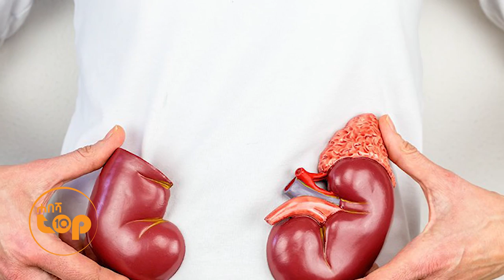10 ኩላሊትዎን የሚጎዱ እና ለኩላሊት ጤንነት የሚስማሙ ምግቦች | 10 Foods to Avoid and Eat For Your Kidneys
10 ኩላሊትዎን የሚጎዱ እና ለኩላሊት ጤንነት የሚስማሙ ምግቦች | 10 Foods to Avoid and Eat For Your Kidneys

Habesha_Top_10 Habesha Top 10